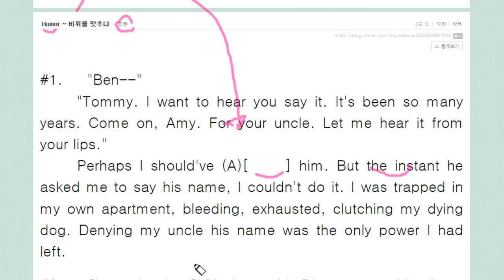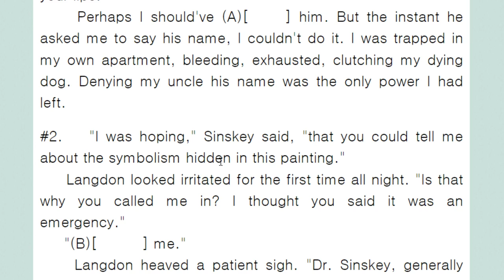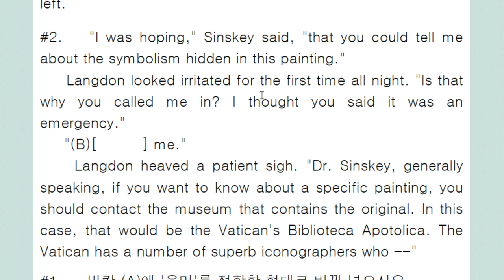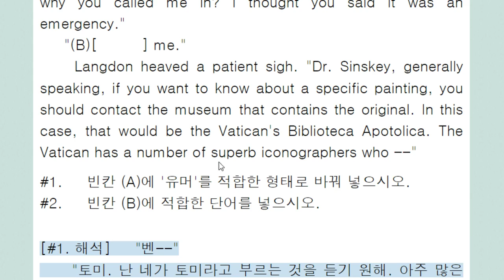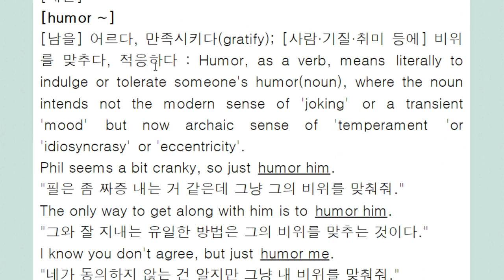Humor ~ 비위를 맞추다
+ 겸손 표현